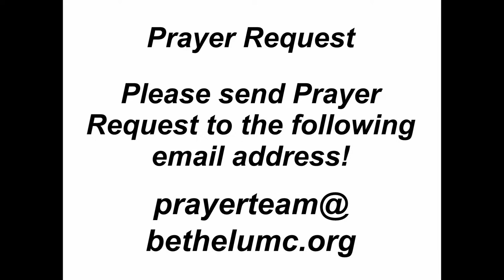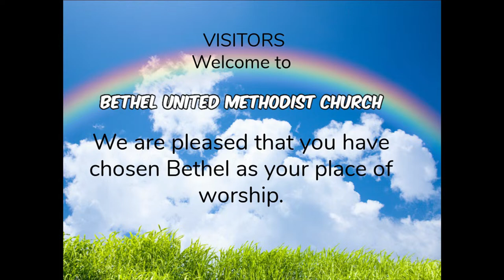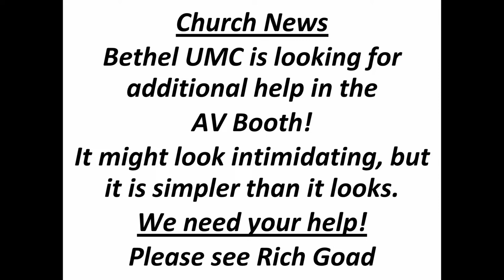Bethel UMC Traditional Service - April 14 2024